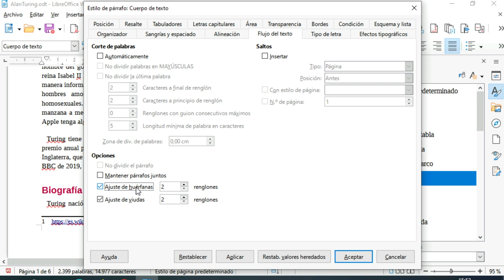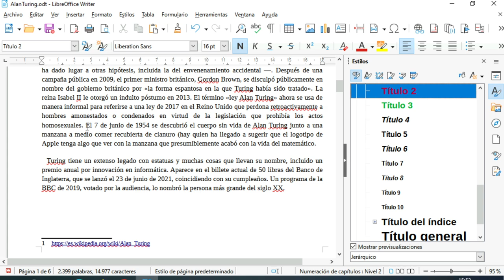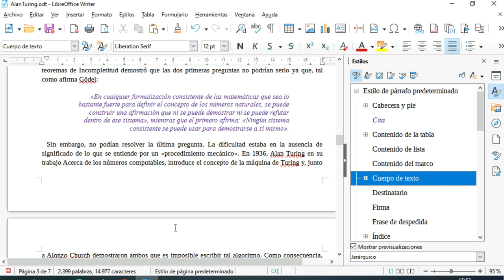PS1002 LibreOffice Writer. Modificación estilos de párrafo: flujo de texto.